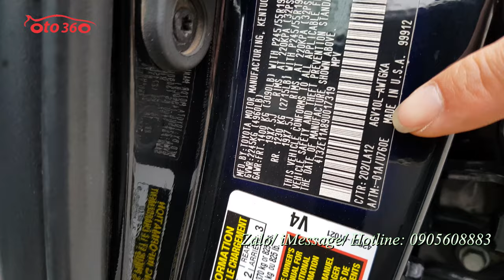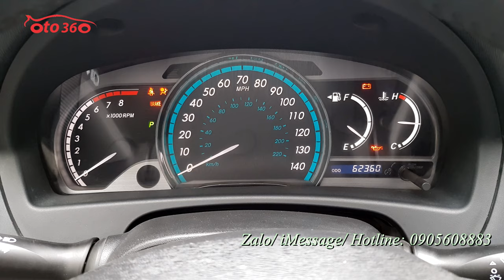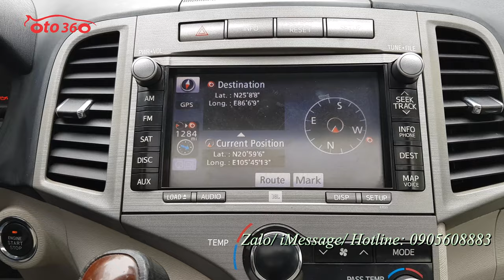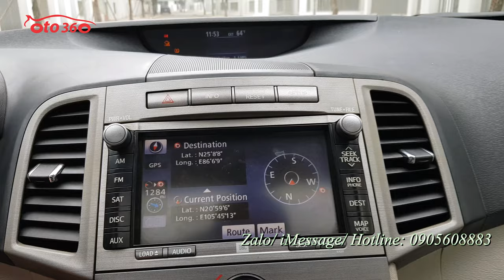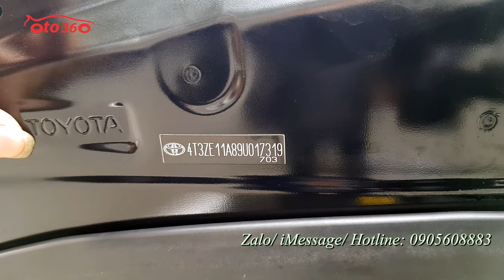Lâu lâu mới mua được chiếc xe đẹp Toyota Venza 2.7 2009 nhập Mỹ biển Hà Nội xe rất đẹp mới chạy 6200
Bán xe Toyota Venza 2.7 nhập Mỹ 2009 bản full option đăng ký cuối tháng 12/2009 biển Hà  Nội xe mới chạy 62000 mile. cả dàn lốp mới thay
Xe được trang bị động cơ xăng 2.7 L là bản full nên xe đầy đủ đồ: Khoá thông minh khởi động bằng nút Stas/Stop, nội thất da cao cấp, 2 ghế trước chỉnh điện, có sấy ghế, vô lăng tích hợp các phím điều khiển, Bluetooth, ga tự động (Cruicontro) điều hoà tự động, 2 vùng độc lập,màn hình Navigation, camera lùi, sấy gương, loa JBL, cửa nóc, cửa panorama, cửa gió điều hoà cho hàng ghế phía sau, cốp điện... Và nhiều option khác.